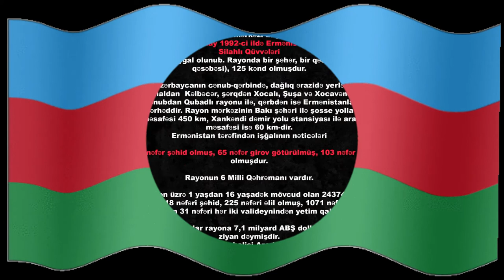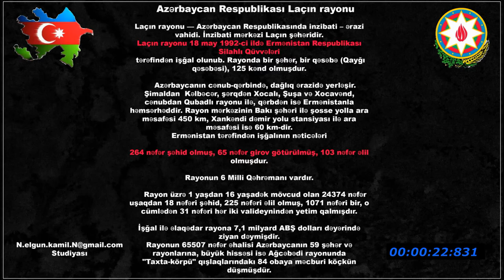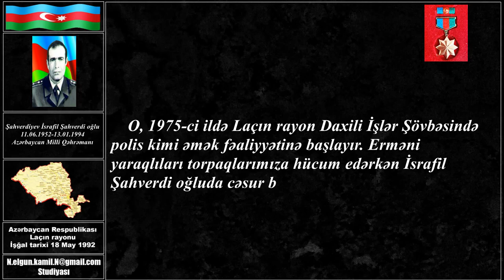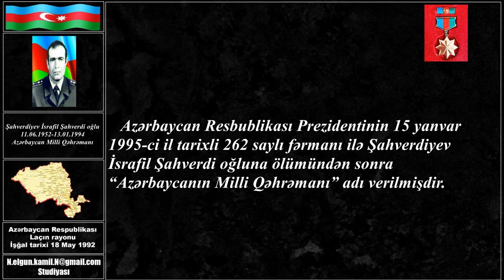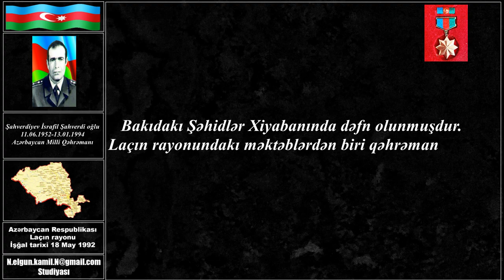Laçınlı şəhidlər 4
Azərbaycan Milli Qəhrəmanı
Şahverdiyev İsrafil Şahverdi